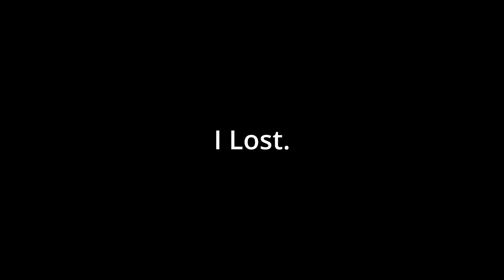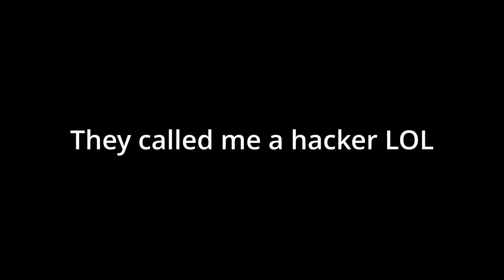Skybase trolling in bedwars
Bedwars but i troll people from a skybase. This was a very fun Minecraft video to film on hypixel and jartex